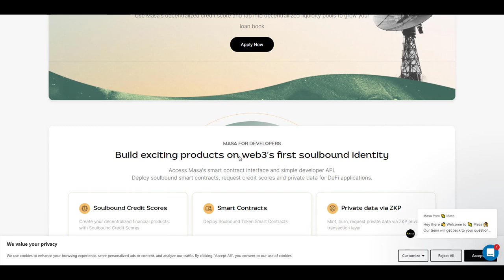Massage unlocks access to decentralized credit and financial products globally.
Telegram Username: @Ambroseyui
Participated Campaigns: video
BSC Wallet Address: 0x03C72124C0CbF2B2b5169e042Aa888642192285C